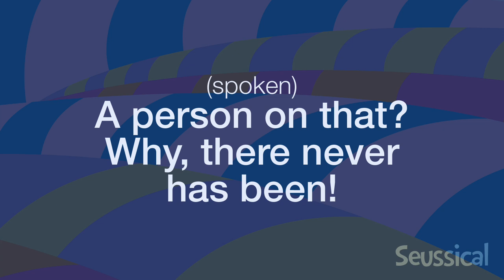Biggest Blame Fool (Guide) - Sour Kangaroo